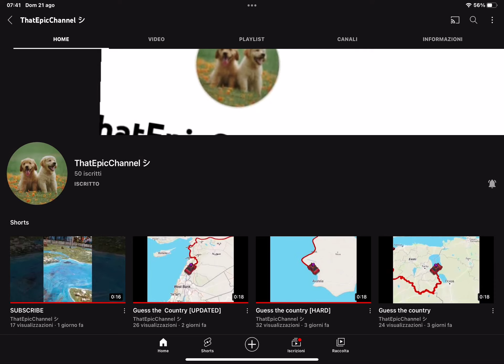Congrats ThatEpicChannel!! You got 50 subsss!!!